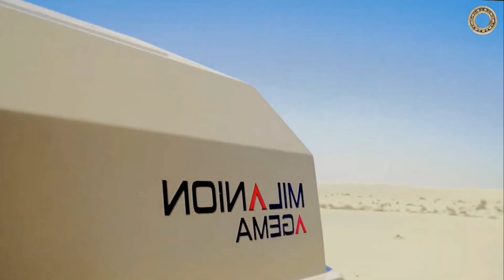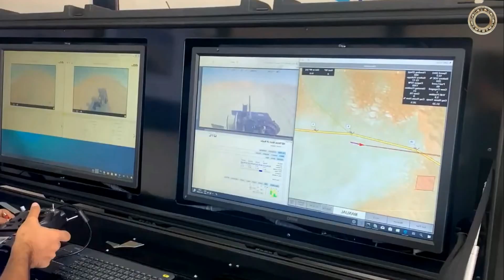Боевой робот Agema UGV из Эмиратов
Модульный робот Milanion AGEMA Объединенные Арабские Эмираты
Ультра-универсальный AGEMA - это модульный, гибкий робот, оснащенный искусственным интеллектом, проверенными технологическими решениями и имеющий характеристики мирового уровня; предназначен для поддержки критических военных и невоенных операций.
Впервые представлен на выставке UMEX-2020 в Дубаи.
Прост в эксплуатации; доступный и настроенный на выполнение задач конечных пользователей.
AGEMA может работать на пересеченной и трудной местности, и достаточно мобильный как в городской, так и в сельской местности. Все модели выполнены в амфибийном варианте, способны поддерживать сухопутные и десантные подразделения.
Двигатель Briggs&Stratton Vanguard Marine мощностью 40 л.с. обеспечивает отличную топливную экономичность и надежность в любых условиях. Машина может быть оснащена рядом вспомогательных устройств, таких как лебедки и фонари; и может поставляться в колесном или гусеничном варианте.
AGEMA может быть оснащен различными вариантами вооружения; которое включает в себя один или два 7,62-мм пулемета, 12,7-мм тяжелый пулемет и 20-мм автоматическую пушку.
Машина также может быть оснащена противотанковыми или противобункерными ракетами.
AGEMA может быть оснащена множеством систем обнаружения беспилотников, включая системы подавления частоты и защиты от помех; которые могут быть развернуты вдали от войск, что ограничивает риск и увеличивает дальность обнаружения.
AGEMA может быть оснащена различными системами, которые позволят боевым подразделениям проводить патрулирование с «расчисткой маршрута», не подвергая их опасности столкновения с самодельными взрывными устройствами.
AGEMA, будучи оснащенным этими системами, может обеспечивать безопасное рутинное патрулирование вокруг статических позиций, таких как передовые операционные базы.
AGEMA может быть использована в режиме мула снабжения и пополнения боеприпасов.
В том числе обеспечение жизненно важной материально-технической поддержки путем ношения оружия, боеприпасов, продовольствия, оптического, радиооборудования и других предметов за спешившимися солдатами.
Он может работать на сложной местности и выполнять нестандартную эвакуацию пострадавших.